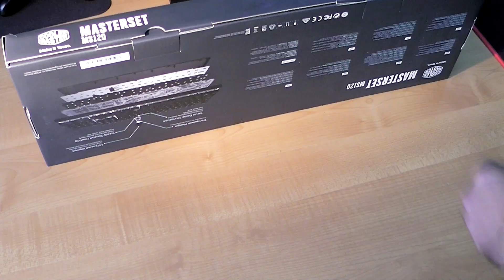CM MasterSet MS120 - Primeiras impressões